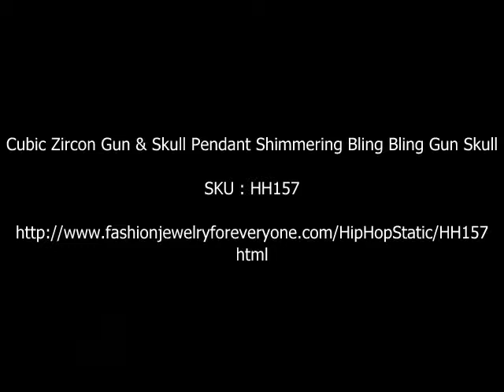Cubic Zircon Gun & Skull Pendant Shimmering Bling Bling Gun Skull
Fabulous Estate Designer Inspired Fully Embedded Gun Pendant with Hanging Skull dressed with cubic zircon and black eyes, absolutely new and latest desing in Hip Hop in Silver Rhodium Chain, striking stunning look Pendant

Material Used: Silver Plated Good chain with Cubic Gun Hanging Skull from gun
Necklace Length: 24 inches have lobster clasp to opena and close with no extension
Pendant & Skul: Skull hanging from Gun measures 1 1/2 inches long and wide
Guarantee: 100% Satisfaction for Material & Workmanship used in making ths Jewelry